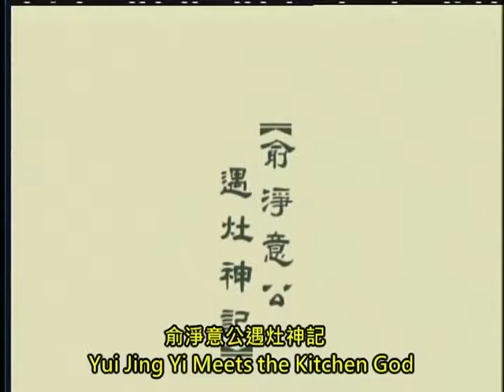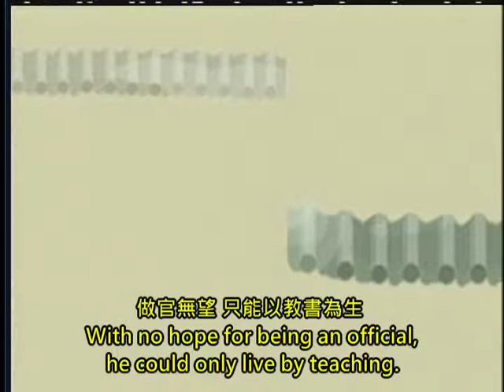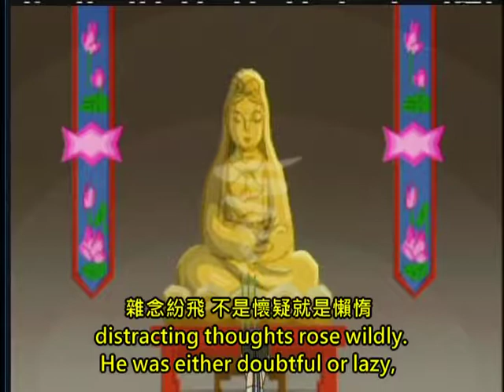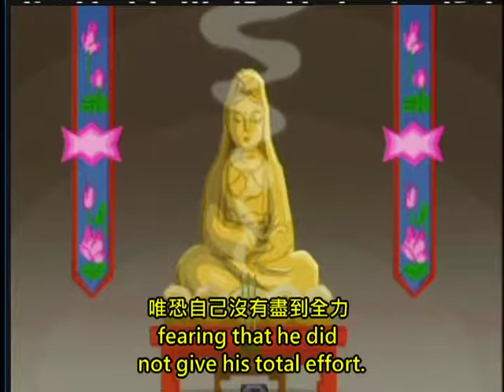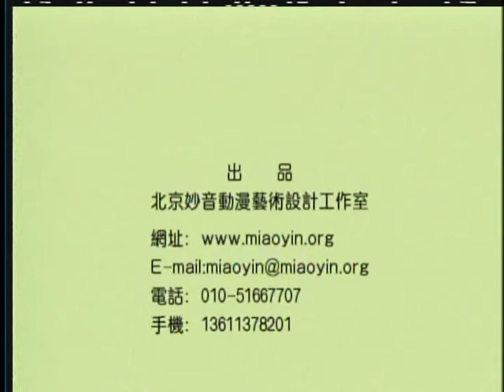【德育英文版】024 俞淨意公遇灶神記